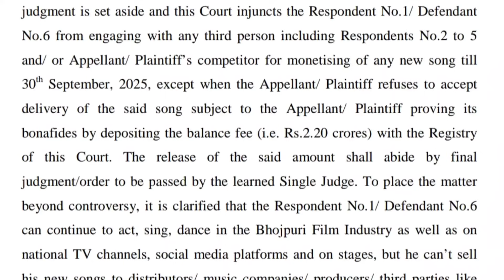Khesari Lal के Agreement को लेकर झूठी अफवाहें खूब फैल रही है